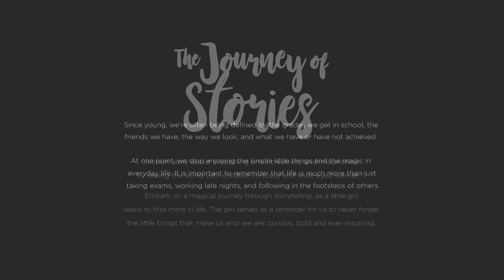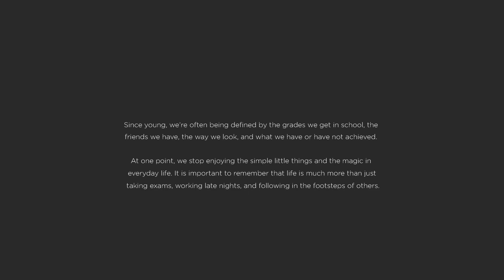The Journey of Stories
A short story about unleashing one’s creativity and imagination by seeing the world with childlike curiosity and wide-eyed wonder. Embark on a magical journey through storytelling, as a little girl seeks to find more in life. The girl serves as a reminder for us to never forget the little things that make us who we are: curious, bold and ever-inspiring.

Since young we’re often being defined by the grades we get in school, the friends we have, the way we look, and what do or do not achieve. At one point, we stop enjoying the simple little things and the magic in everyday life. It is important to remember that life is much more than just taking exams, working late nights, and following the footsteps of others.

Experience the love of reading and storytelling to bring families closer together, as we play a part in raising young readers today, and for the future.